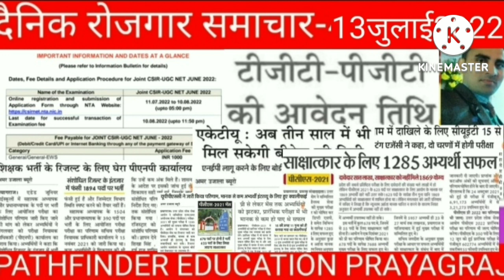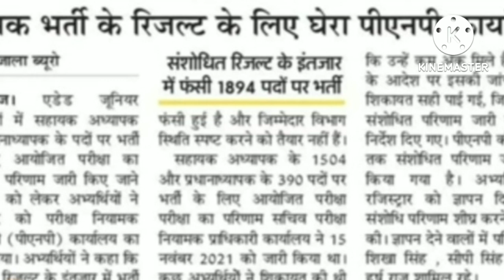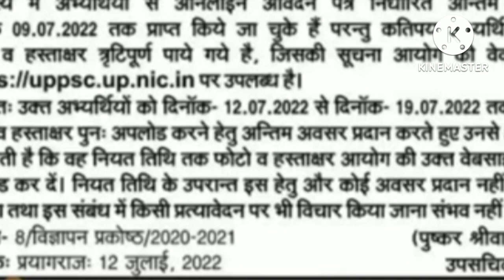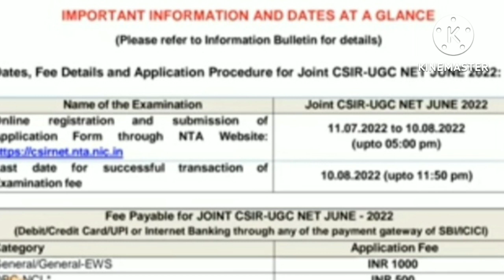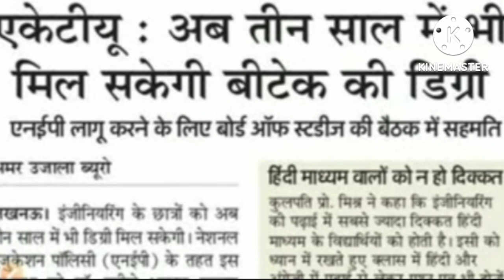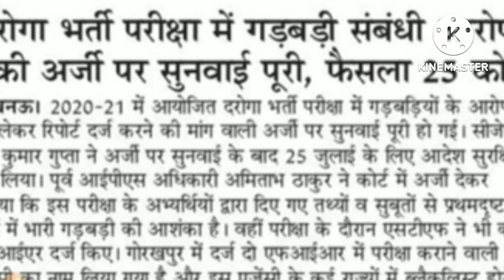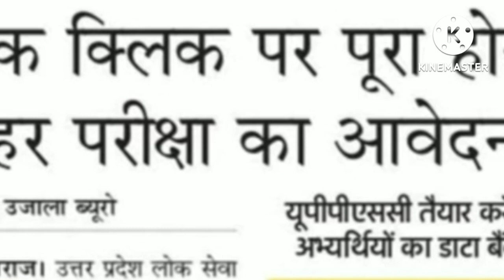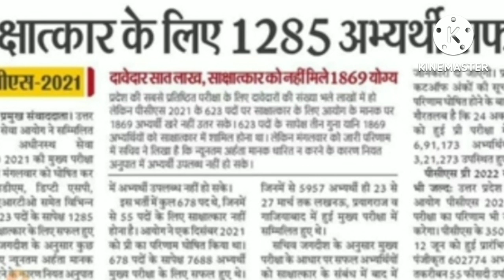13 July 2022